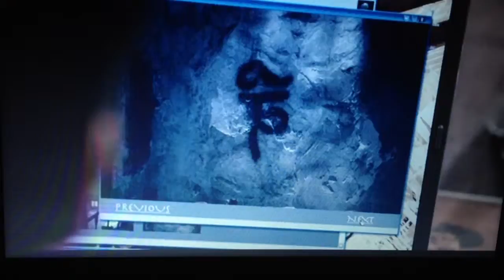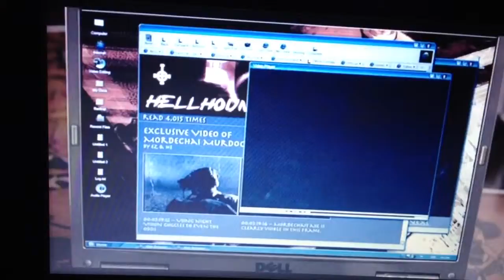Jun 18, 2015